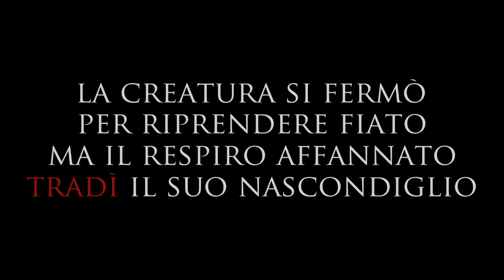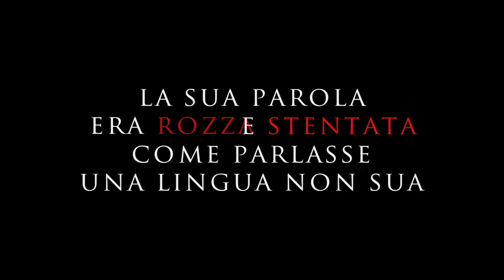Ossidea_La Città del Cielo_book trailer-italiano.mov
Dai produttori di Fairy Oak, una nuova saga visionaria ed epica. Il primo libro " Ossidea-La Città del Cielo è stato pubblicato in Italia il 13 ottobre 2011.
Autore: Tim Bruno
Editore: Salani
Produttore: Bombus srl